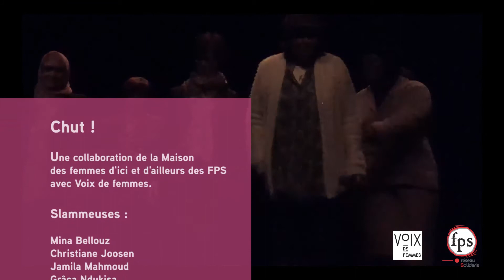Prestation Slam de la Maison des femmes d'ici et d'ailleurs des FPS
CHUUUT ! Des textes qui relèvent du vécu, des émotions...Un imaginaire poétique pour exprimer ce que l'on a du taire ! Un travail réalisé avec la slammeuse Lisette Lombé et la comédienne Lara Persain.
Prestation slam du 22 mars 2018 pour le spectacle " Bonheur de dire, Malheur de taire" dans le cadre de la semaine de la langue française en fête et de Mars Diversités.